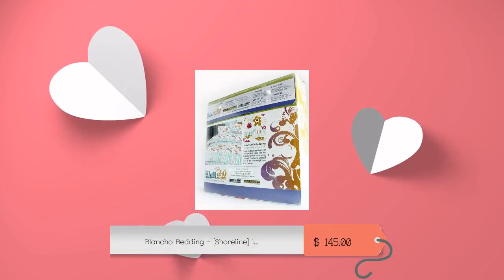Blancho Bedding - [Shoreline] 100% Cotton 4PC Comforter Cover/Duvet Cover Combo (Full Size)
Classic and beautiful furniture for your discriminating tastes. Create a luscious atmosphere in your home. Blancho Bedding - [Shoreline] 100% Cotton 4PC Comforter Cover/Duvet Cover Combo (Full Size) at $145.00.
SPECIFICATION

Brand: Blancho Bedding

DETAILS

Three-piece set for Twin size (consisting of a pillow sham, a fitted sheet & a duvet cover). Four-piece set for Full, Queen and King Size (consisting of two pillow shams, a fitted sheet & a duvet cover). Twin (Fitted sheet : 39 x 75 inches; Duvet cover : 67 x 87 inches; Pillow sham: 20 x 30 inches); Full (Fitted sheet : 54 x 75 inches ; Duvet cover : 76 x 87 inches; Pillow sham: 20 x 30 inches); Queen (Fitted sheet : 60 x 80 inches; Duvet cover : 87 x 90 inches; Pillow sham: 20 x 31 inches); King (Fitted sheet : 78 x 80 inches; Duvet cover : 104 x 92 inches; Pillow sham: 20 x 31 inches); *Blancho Bedding products are all made of high quality certified fibers, highest quality construction, chemical and fire retardant free. Allergy-free nontoxic natural bedrooms is our specialty. You won't find any similar quality products at low prices as our products.

*The concealed elastic band in the fitted sheet will firmly wrap the overall corners of the mattress, thus avoiding displacement. The design of extending the pocket size of the fitted sheet to 14 inches will fit with the most of mattresses. *We recommend duvet covers because they can be washed much more often than can your quilted comforter. Too-frequent washing (even dry cleaning) can compromise your comforter's down fill. However, a cotton duvet cover can be laundered along with the sheets and pillowcases. This keeps the down comforter fresh as well. If you have ever priced dry cleaning for a fine comforter, you understand why cleaning it less often is a huge advantage!

*Another advantage of cotton duvet covers is that they are changeable, so you can change the look and feel of your bedroom without having to completely redecorate. Browse our colorful duvet cover sets and bring excitement to your bedroom. Full size, consisting of two pillowcases, a fitted sheet and a duvet cover. High Density Fabrics, 100% certified cotton fabric; Environment-friendly dyes. Showing the styles of colorfulness and ebullience via the fashionable designs. Shrinkproof, anti-pilling and fading proof processes; 14 inches pocket size of the fitted sheet. Fine and concentrated stitches; Machine washable and dryable.